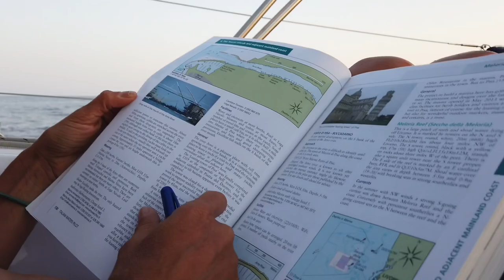CORSE & ISOLE TOSCANE 2019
Sailing together with my wife, Emma, around CORSICA and the Tuscany Islands